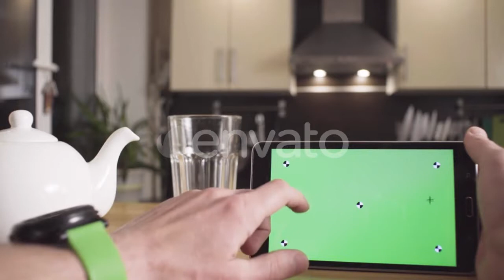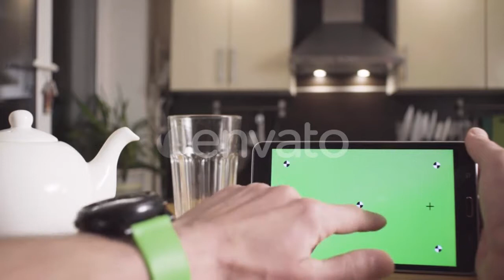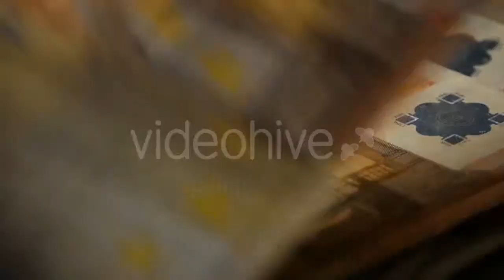Team of Automotive Design Engineers Discusses - (technology) Stock Footage | Mega Pack +40 items